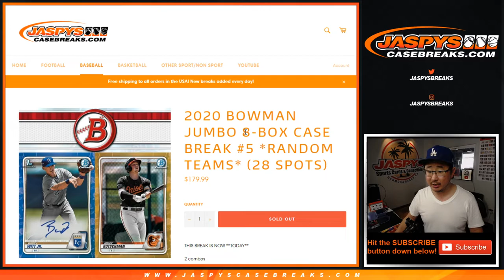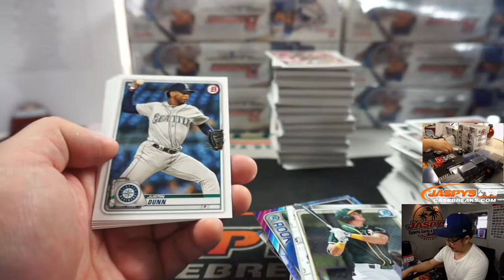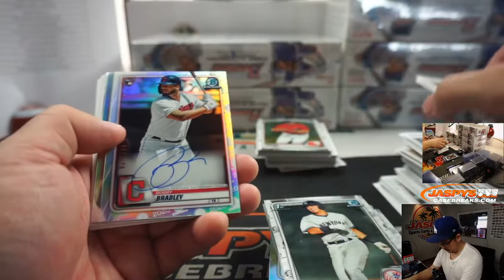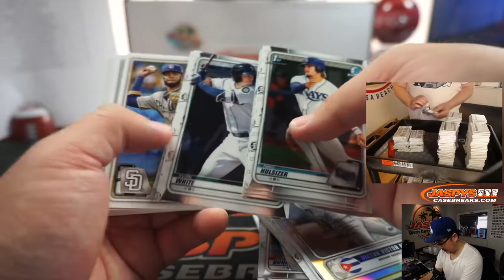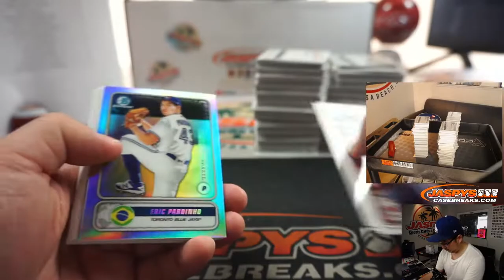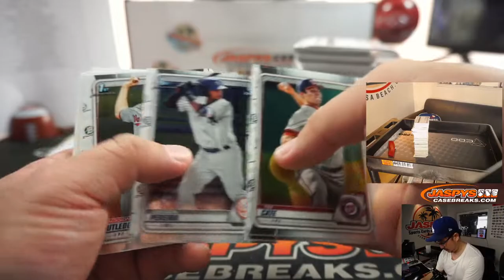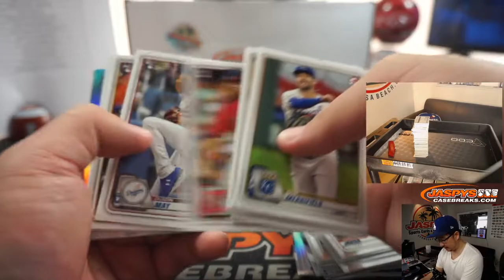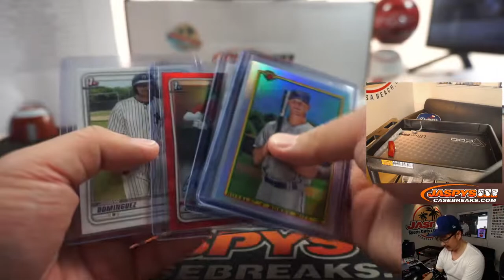Sa, 05.30.20 || 8Box (Jumbo) RT #5 || 2020 Bowman Baseball (MLB)